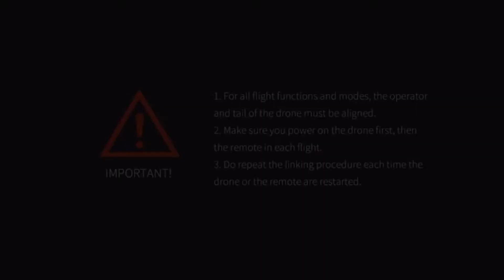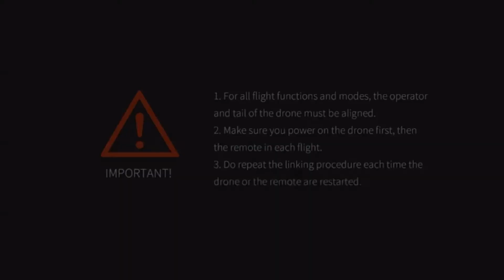Best drone with video camera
SNAPTAIN S5C

SNAPTAIN S5C drone is user-friendly. Simply press one button, it will take off, land or return to your command. Smart voice control, headless mode, and the fascinating 360° Flips & Rolls come handy even for the drone newbies.

 The SNAPTAIN S5C provides video transmission within a range of up to 80m. Edit and upload instantly your videos on Social Media by iPhone or a 720p video transmission signal up to a scale of 80m, allowing you to fly farther. Edit HD footage and directly upload it to social media from your iPhone or iPad. The video clips are automatically saved to the Micro SD card.